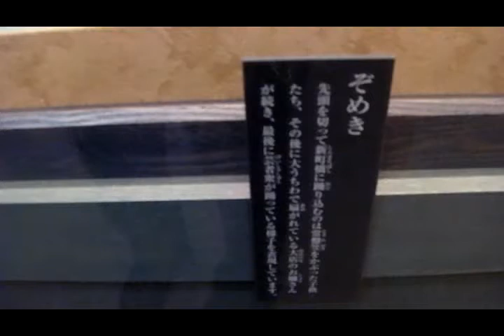滋賀県レイカディア大学第32期修学旅行 2011/03/03～03/04